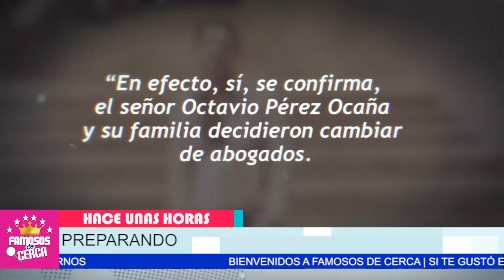🔥 𝗛𝗨𝗕𝗜𝗘𝗥𝗢𝗡 𝗖𝗢𝗠𝗣𝗟𝗜𝗖𝗘𝗦 ? Octavio Perez Revela Detalles 𝗗𝗘𝗟 𝗣𝗥𝗢𝗖𝗘𝗦𝗢 𝗗𝗘 𝗦𝗨 𝗛𝗜𝗝𝗢 ⛔😱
𝗛𝗨𝗕𝗜𝗘𝗥𝗢𝗡 𝗖𝗢𝗠𝗣𝗟𝗜𝗖𝗘𝗦 ? Octavio Ocaña Revela Detalles 𝗗𝗘𝗟 𝗣𝗥𝗢𝗖𝗘𝗦𝗢 𝗗𝗘 𝗦𝗨 𝗛𝗜𝗝𝗢

Octavio Perez REVELA PISTAS Del Proceso de Su Hijo.

 BIENVENIDOS!!!